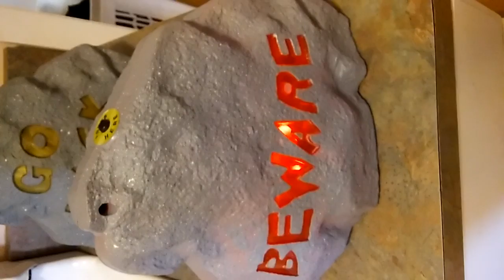September 2, 2016